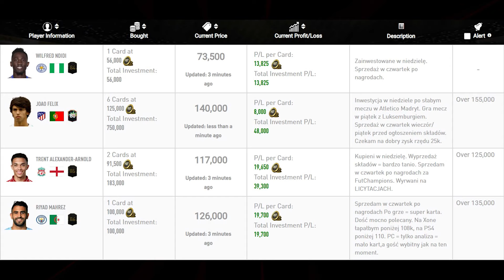ZAROBIŁEM 500K + PIERWSZE FUTCHAMPIONS - FIFA20 ULTIMATE TEAM #4